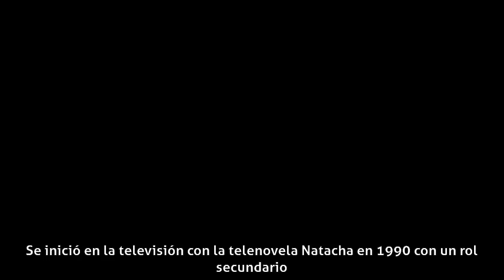Gloria Klein - Biografía